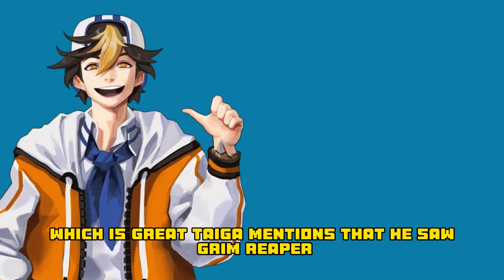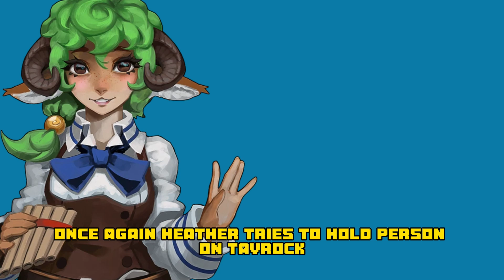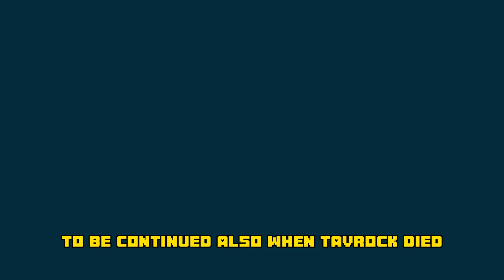MISSION IS COMPLETE | OP D&D: Marines Recap - Episode 26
Always Shout-Out to Kaerru: @kaerruu

00:00 - Intro
00:05 - Recap of Episode 25
03:28 - Episode 26